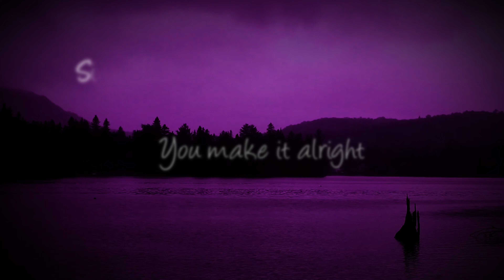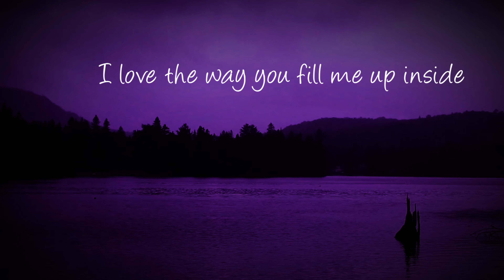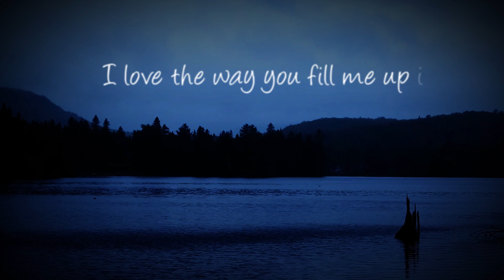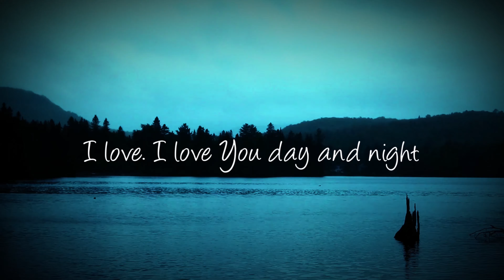Virtuous - Love The Way (Lyric Video) feat. Flahwe The Machete)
Lyric Video
Love The Way is on the CLARITY album (2018)